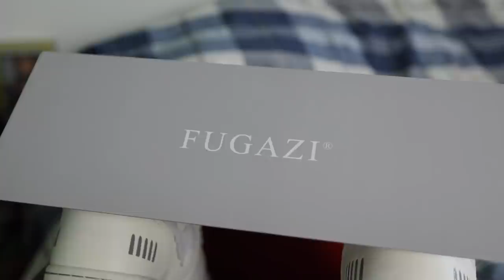I bought fakes... (Sneaker Unboxing) 📦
Yup.. You see it! Let me know what you think!

Thanks for stopping by and watching this video! Just a little background info on myself and this channel:
I started this operation in 2012 with the hopes of helping fellow sneakerheads and entertaining those in the community. The majority of my videos at the beginning of my career were based on restorations and tutorials. As time progressed, I ventured into sneaker reviews, clothing hauls, pickups, etc. I really enjoy making content that has variety, which is something that I highly value. I am extremely grateful and thankful for everyone that has helped me build and expand. Without you guys, there is nothing. Thank you!!!